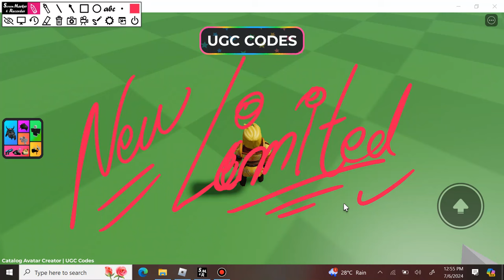UPDATE NEW! ROBLOX UGC LIMITED CODES CODES 2024!! | BE QUICKLY | PART 35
Today in this interesting video we are going to show you New Codes for ugc limited codes ROBLOX. I hope you like this video .

"Codes not working? Check my channel for the latest update, where you'll find new and active codes!".

Cover Topics :-)

1) ugc limited codes codes
2) ugc limited codes codes 2024
3) Codes for ugc limited codes
4) ugc limited codes code
5) ugc limited codes roblox codes
6) roblox ugc limited codes codes
7) roblox ugc limited codes code
8) codigos de ugc limited codes